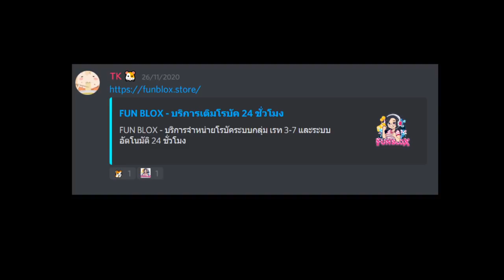Roblox : 🎄🦌 Blox Fruits UPDATE 13 ⚡ สอนวิธีฟาร์มเวล 1 - 1450(MAX) แบบทุกจุด ทำตามเวลตันแน่นอน!